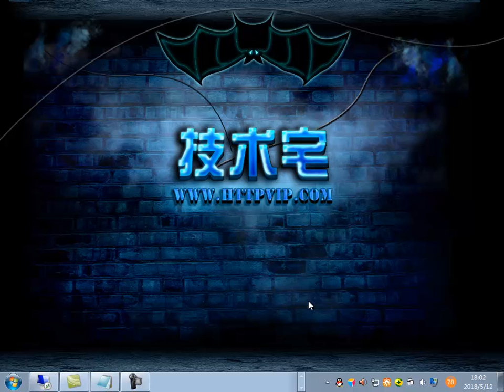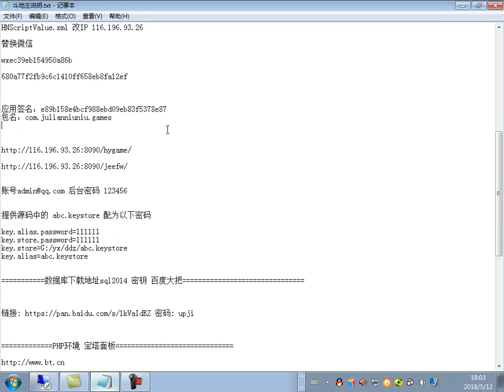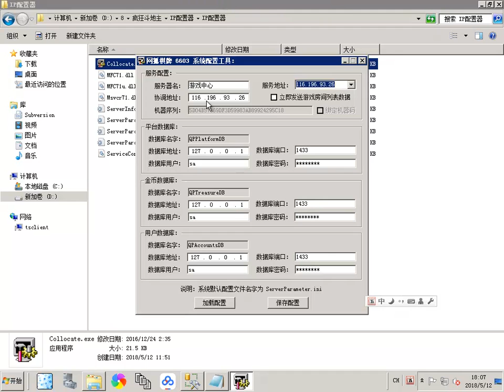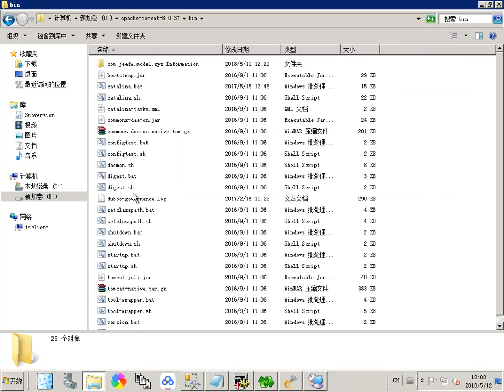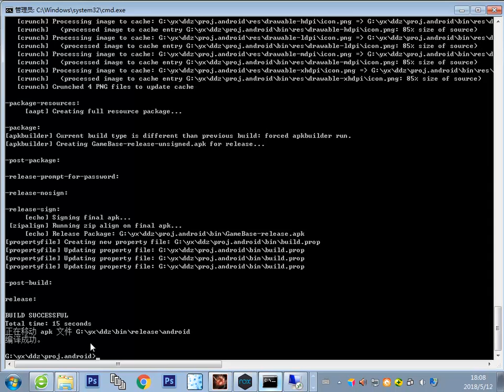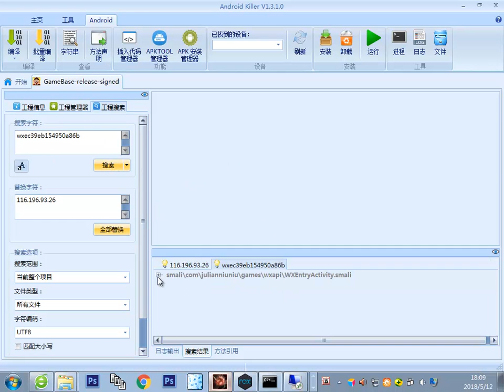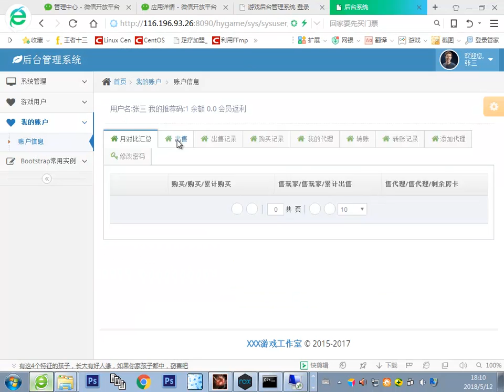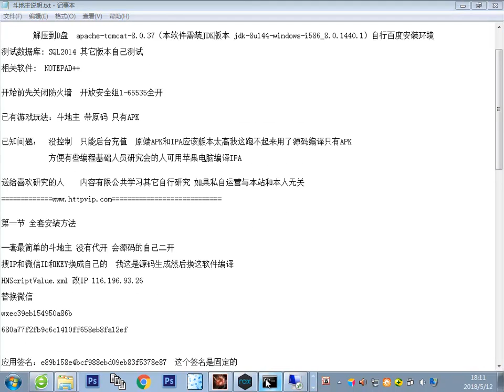毛毛地主游戏棋牌搭建视频教程